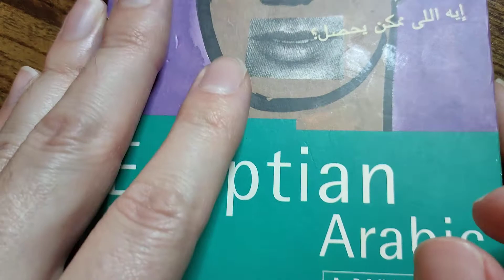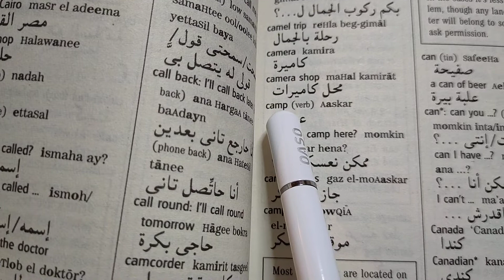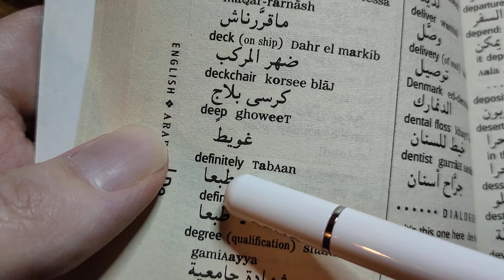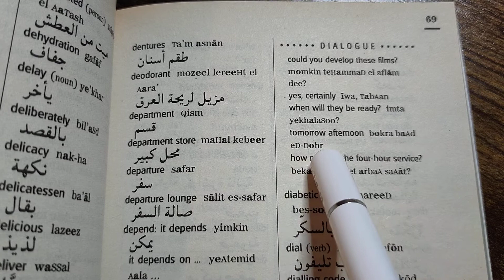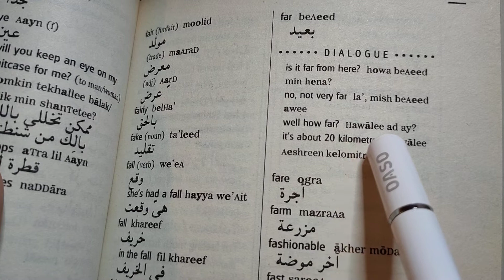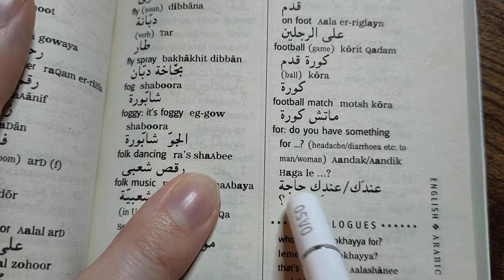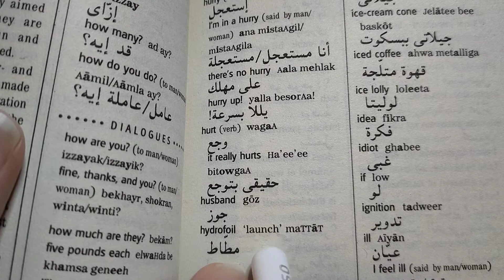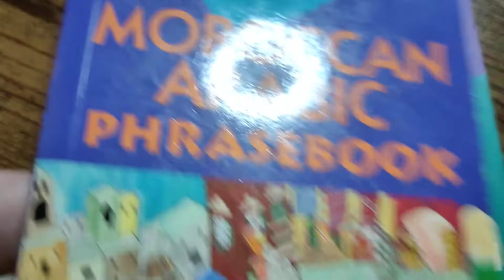ASMR Trying to speak Egyptian Arabic (Part 2) 🇪🇬 اي اس ام ار باللهجة المصرية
! هل تتكلم/ تتكلمين اللغة العربية؟ هل تحب الفيديوهات مع اجانب يتكلمون العربية؟ هذا الفيديو لك!

هذا الفيديو اي اس ام ار باللهجة المصرية.

In this ASMR video I am trying to speak Egyptian Arabic to help you sleep.

DESCRIPTION
In this interesting ASMR video I am learning Arabic to help relax you and fall asleep and also to help you if you are trying to learn English. I am using a book called Egyptian Arabic Phrasebook by Lonely Planet, go and check it out! I make lots of ASMR videos in different languages, this time I chose to practise my Arabic to try and help you relax and sleep. I am not a native Arabic speaker (obviously!) but a foreigner trying Arabic to help you sleep. I hope you like the video!

FEATURES
This video features whispering and some soft spoken parts to help you relax, chill and sleep. I hope my pronunciation was ok, forgive me if not! Don't forget to drop me a comment to say hello and correct any of my mistakes!

Do you want more Arabic videos like this in the future? Write me a comment and let me know what you would like to see! Also, click 'like' on the video. Thank you!